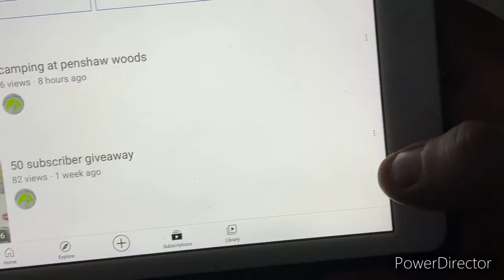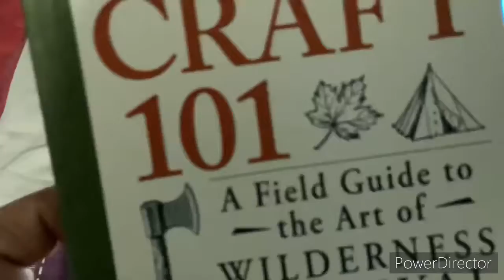50 subscriber giveaway is